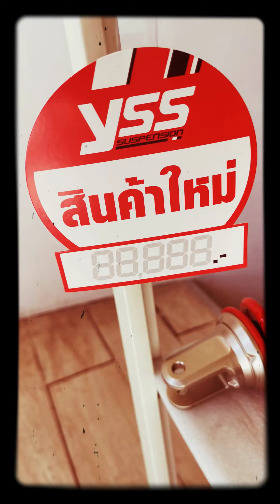YSS ของเข้าๆ มาจัดกันได้เลย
สนใจ โทร / Line 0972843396